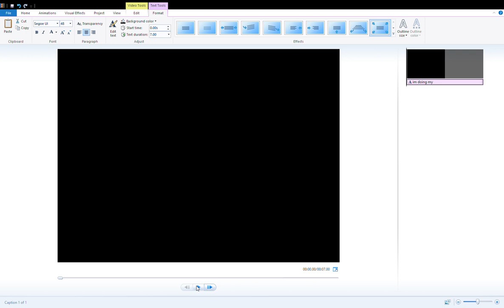im doing my first youtube premiere at 6 pm be there